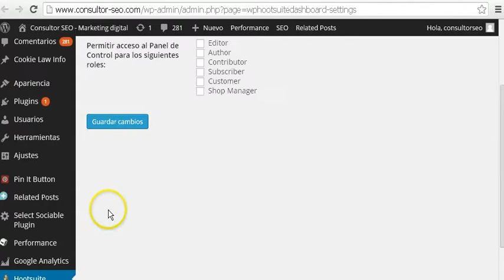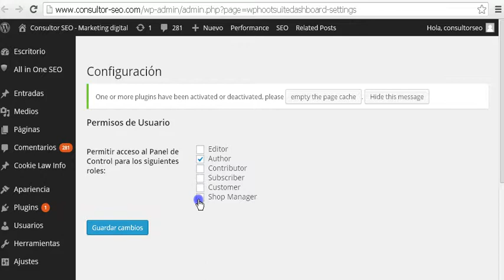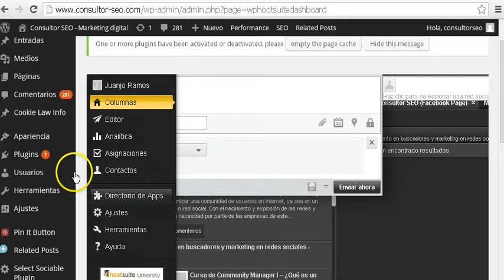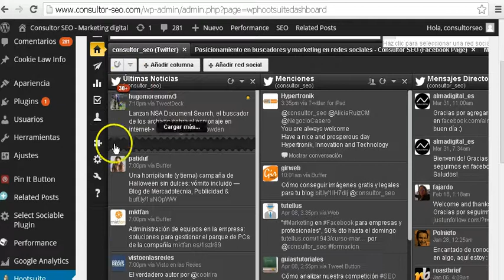Integración de Hootsuite con Wordpress